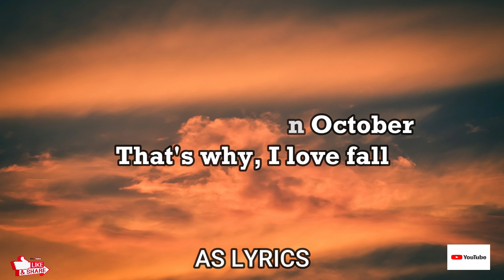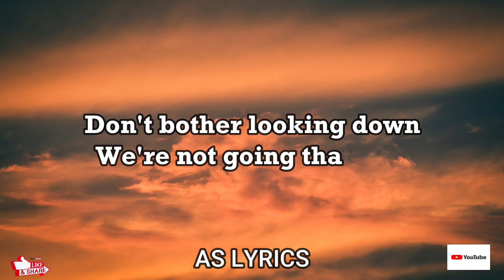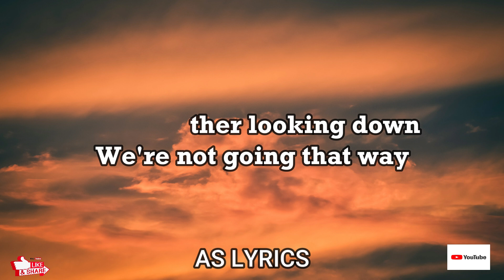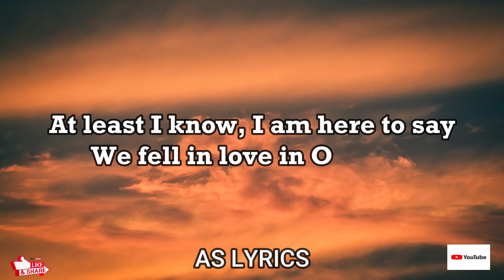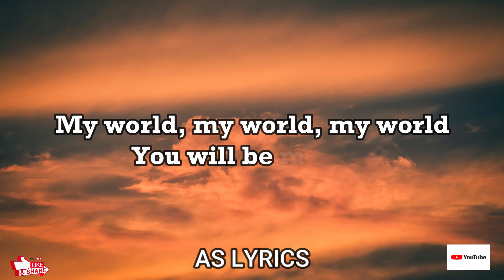girl in red - we fell in love in october (Lyrics)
CREDITS
⭐girl in red

[Chorus]
My girl, my girl, my girl, my girl
You will be
My world, my world, my world, my world

[Verse 2]
At least I know, I am here to stay